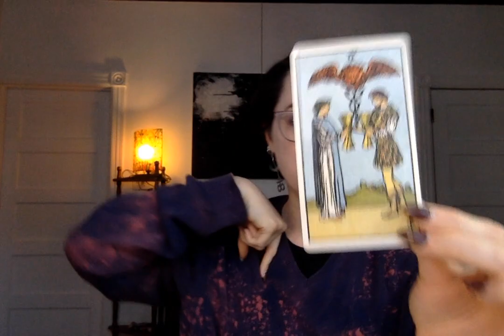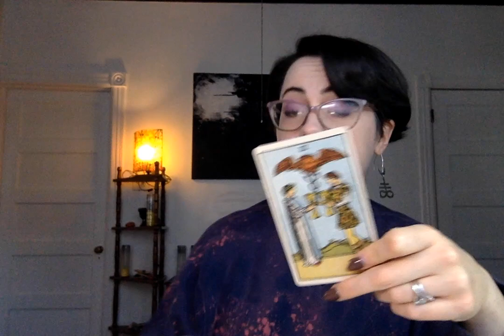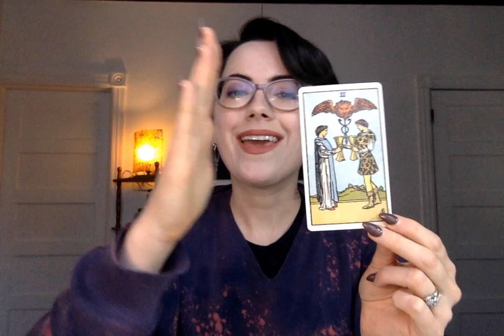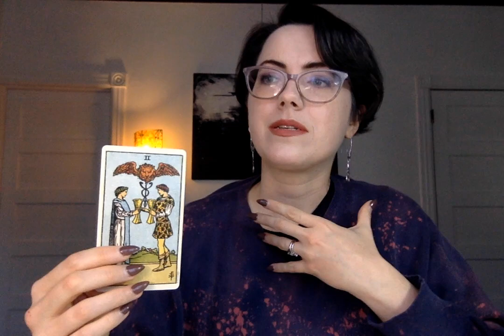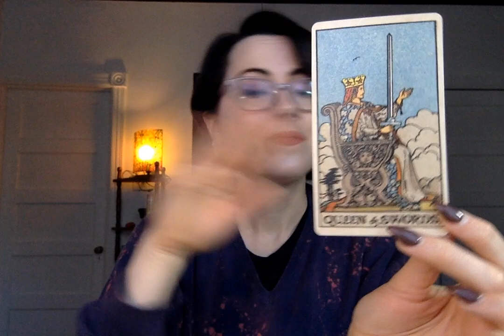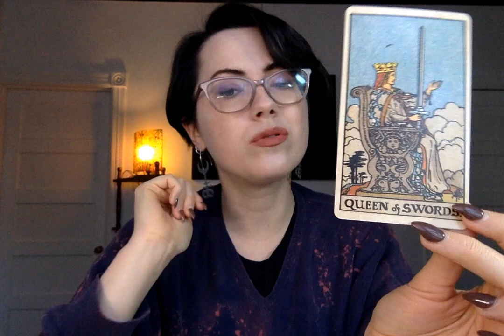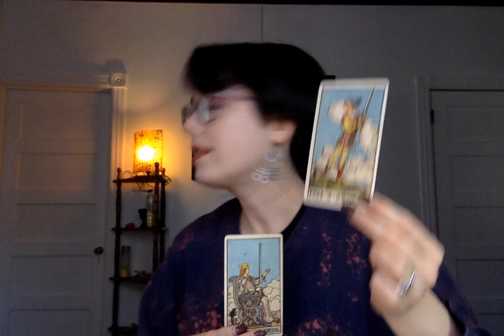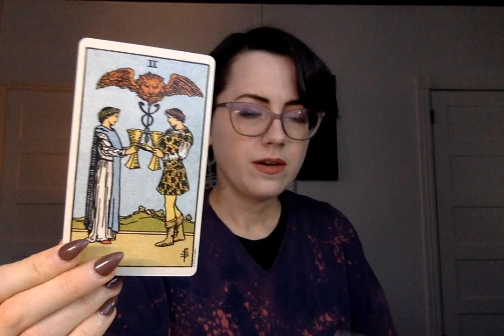Dark Moon Reading: Honor Your Soul With Connection (Nov. 2022)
This dark moon should be a breath of fresh air! Let's talk about how.